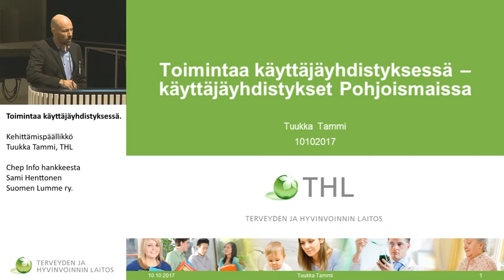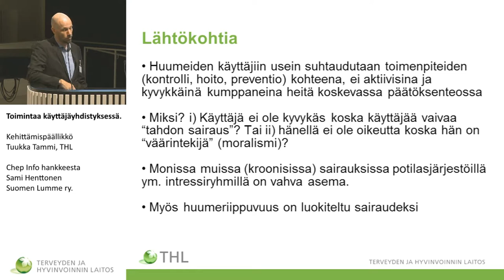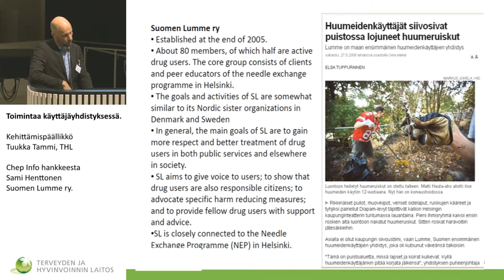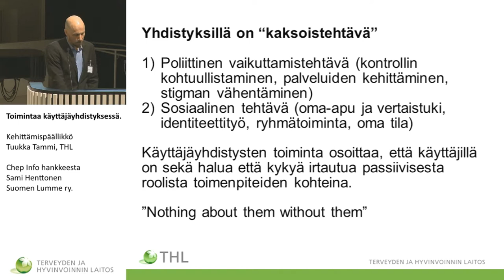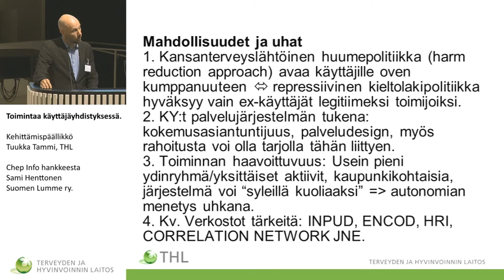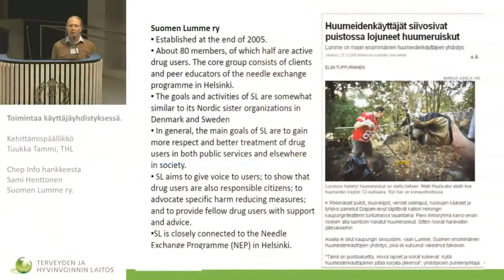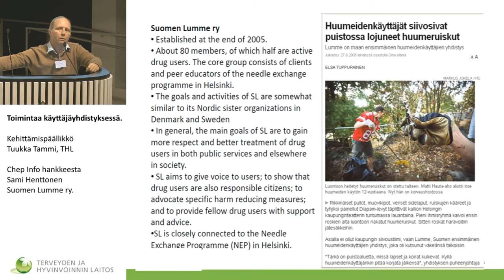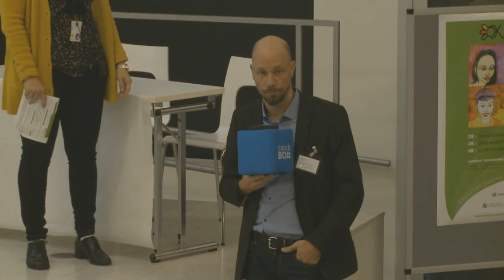Toimintaa käyttäjäyhdistyksessä.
Kehittämispäällikkö Tuukka Tammi, THL ja Chep Info hankkeen projektikoordinaattori, Vpj., Sari Haikarainen, Suomen Lumme ry.